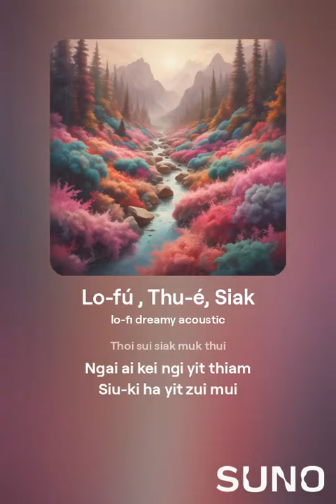October 9, 2024